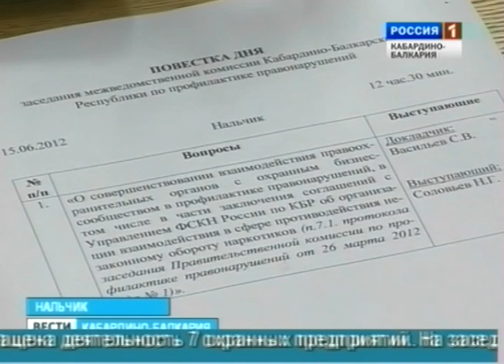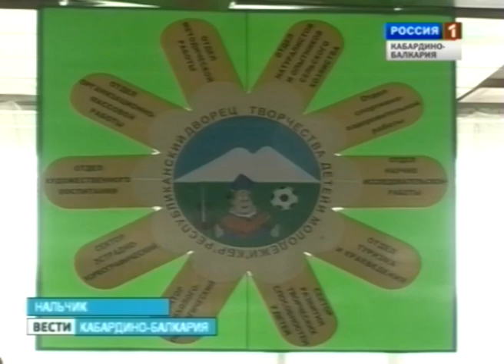ВЕСТИ КБР (15.06.2012, 14:20)